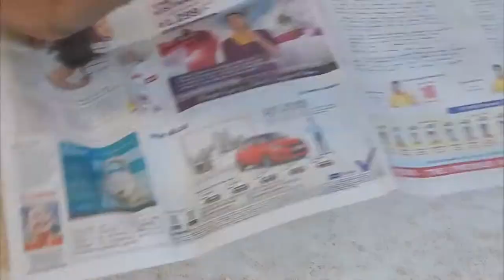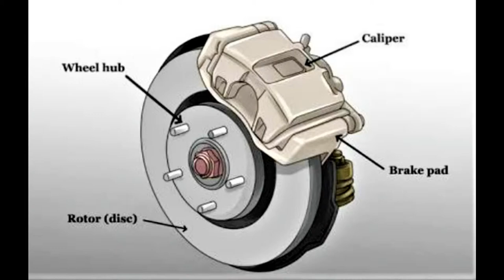How to repair car brakes | brake disc rotor repairing |Resurfacing brake disc rotor | TechnoGunda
hi friends
in this video , i am going to show u that how to repair a car brake disc rotor completely. i am using maruti alto brake disc to repair. for this hydrochloric acid is used and angle grinder is used.
the activity is done by the experts. this video is only for education purpose only.
i am not promoting any brand or product.